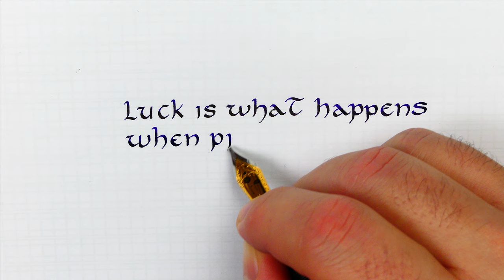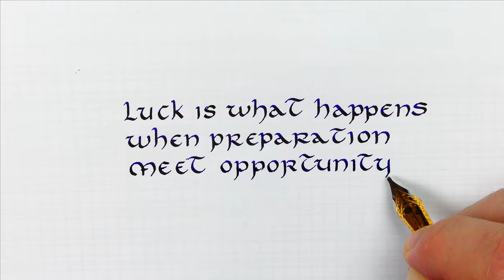How to write an inspirational quote in Uncial with an urushi fountain pen - Handwriting practice #25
Uncial is a variation of the old Roman Cursive. It is relative easy to learn
and one peculiarity is.. that there are no capital letter!

A stub or italic nib is needed to write this beautiful style, I personally
prefer a stub! The bigger .. the better!

Pen: Tintenschnecke Custom Autumn Urushi
Nib: Jowo #6 stub 1.1mm
Ink: Diamine Philips